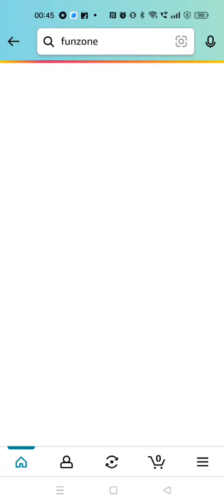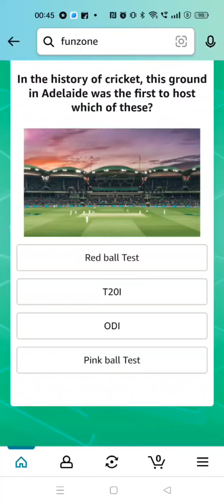Amazon Funzone Runs Quiz Answers Today | 10 May 2023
Questions Asked :-

Topics Covered :-

amazon quiz
amazon funzone runs quiz answers today
funzone weekly quiz answers amazon
funzone runs quiz answers amazon
10 May amazon quiz answers
pathania brothers
today's amazon quiz
amazon
quiz